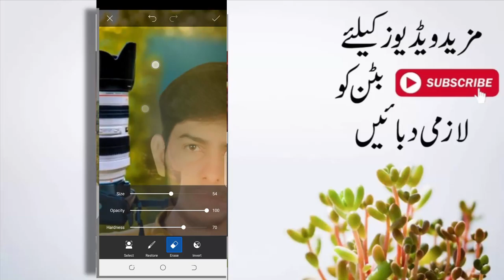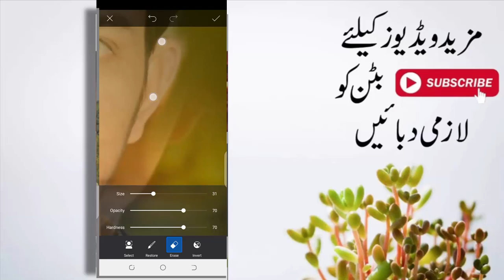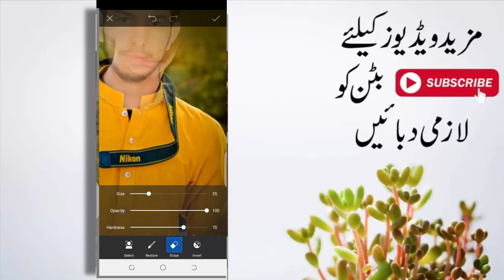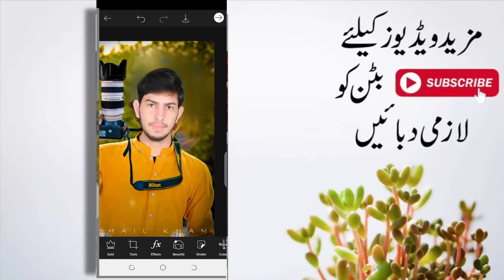photo editing picsart professional picsart editing tutorial